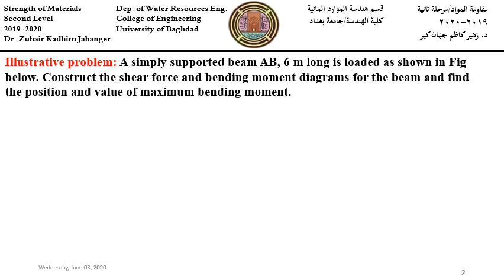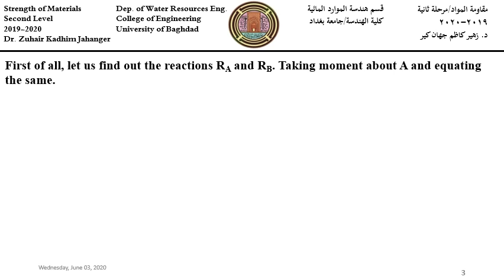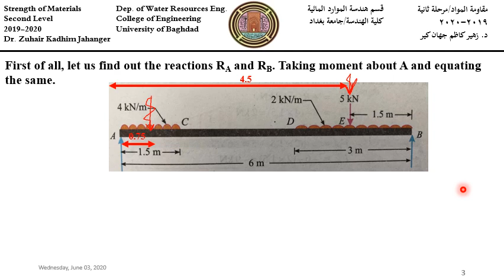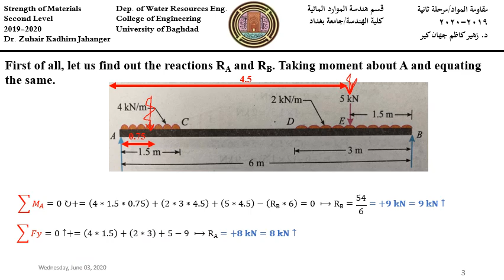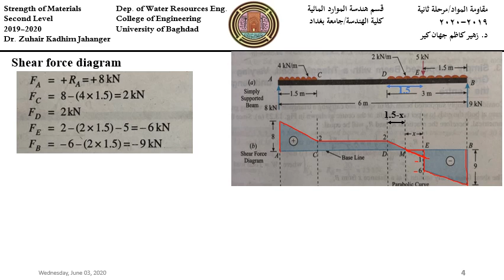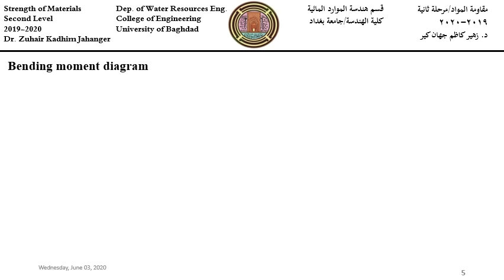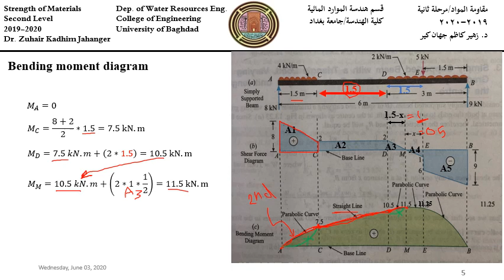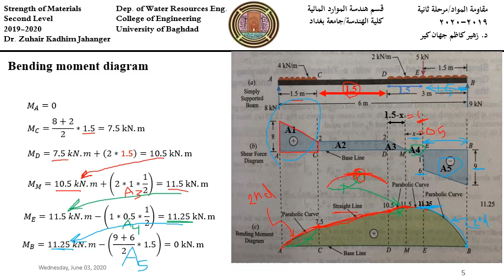Strength of Materials WRE201 SFD part 5 03 06 2020 Second Level Dr Zuhair Kadhim Jahanger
Shear and moment in beams, part 5